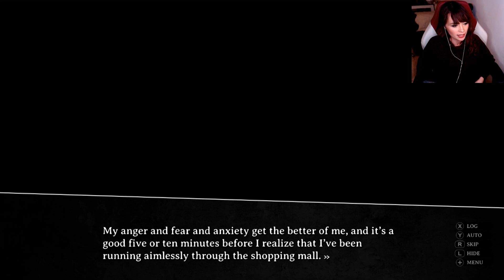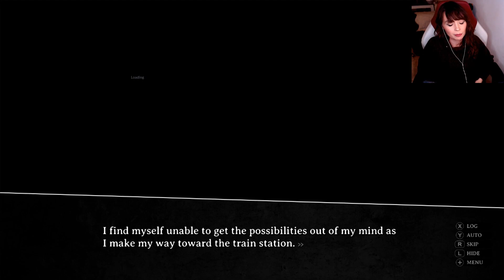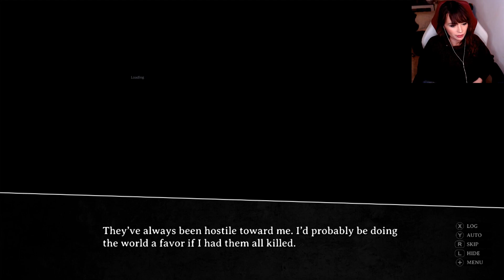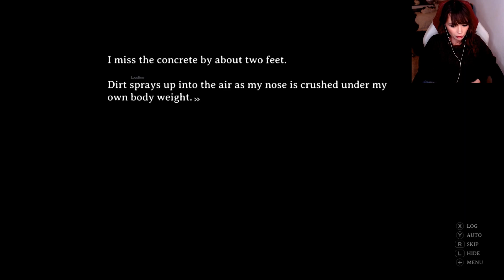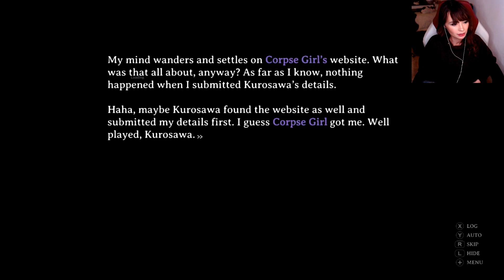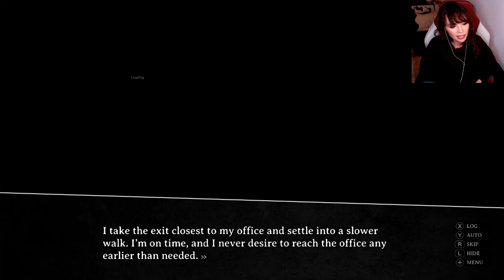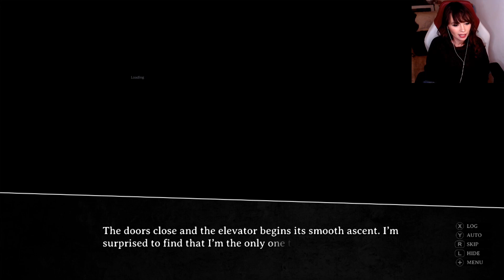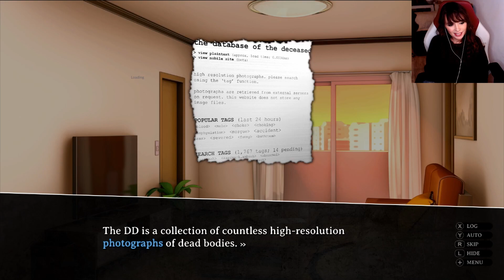Corpse Factory Visual Novel Reading - Part 1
First part of our full Corpse Factory playthrough on Twitch.

Fully read for the parts without voice acting.

For some reason part-way through the audio got desynced. I hope it doesn't cause too much of an inconvenience for you guys. Sorry!

Hope you guys enjoy the game!